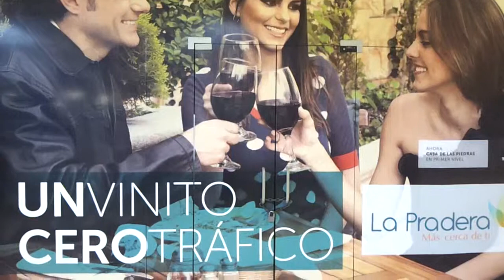Party Rock Anthem dance dare